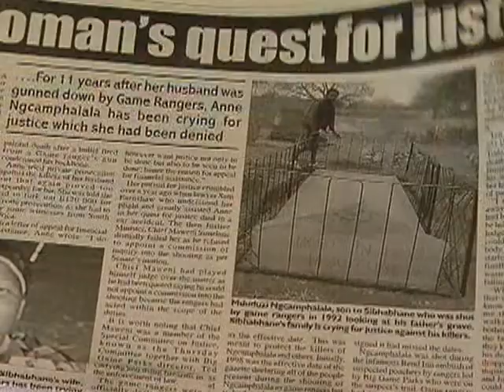Six Grassroots Activists Win $150,000 Goldman Environmental Prize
Every April during the observances surrounding Earth Day, grassroots environmental activists from six regions of the world are honored with the Goldman Environmental Prize. As VOA'S Rosanne Skirble reports, the privately-funded, $150,000 awards recognize individuals who've shown courage and initiative in responding to environmental problems.